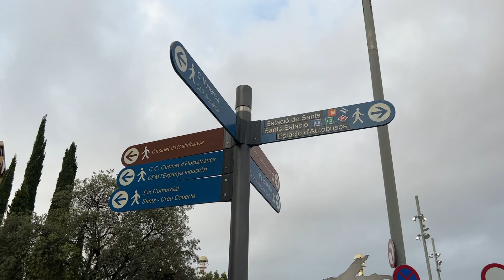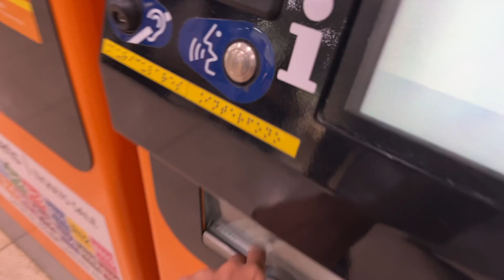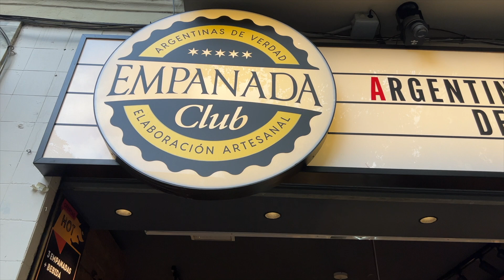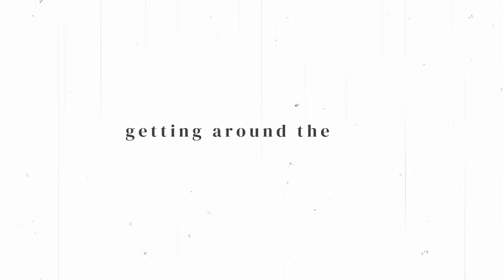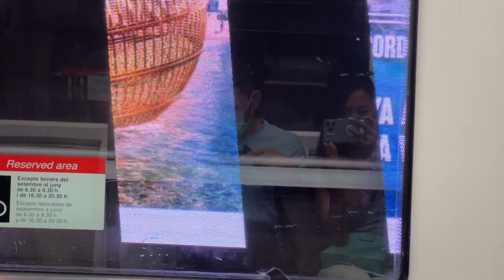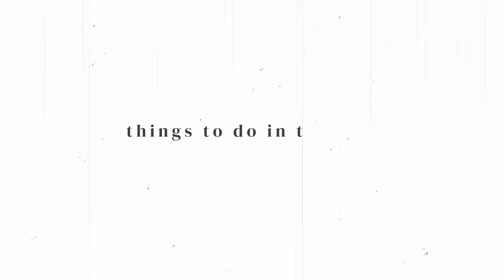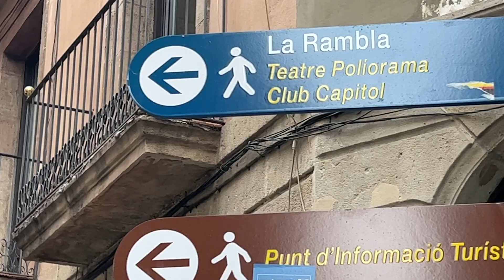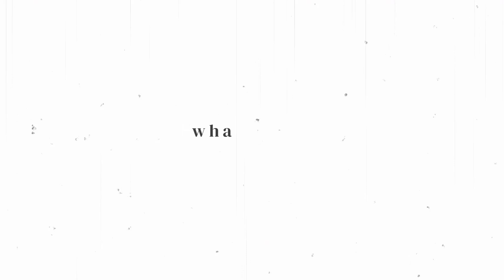Barcelona First Impressions 🇪🇸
In this video, I share what I do to get to know a new city. It's always been a dream to live in Spain, and one of the new cities we explored is Barcelona. So, I'll be going through the vibe of Barcelona and what you can expect here.

Find what you're looking for:
00:00 Intro
00:25 My why & what to expect
02:04 First city impressions
03:58 Getting around the city
06:12 Things to do in the city
11:00 What to eat
14:17 Thoughts on the city
16:27 Would I live in Barcelona?

WHO AM I:
I'm Jerine and I'm a millennial based in Canada. I'm on a journey to live a creative, happy and fulfilling life and inspire others to do the same. This channel is all about documenting my journey around that: creating and living with intention. Besides writing, my other passions are travelling and learning things that are interesting for me. Hope you stick around.